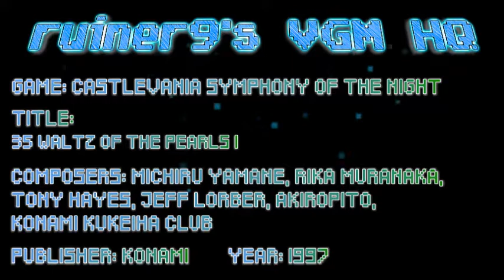Castlevania Symphony of the Night OST 35 Waltz of the Pearls 1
Game: Castlevania Symphony of the Night
Composer: Michiru Yamane, Riki Muranaka, Tony Hayes, Jeff Lorber, Akiropito, Konami Kukeiha Club
Published: Konami 1997
Platform: Playstation